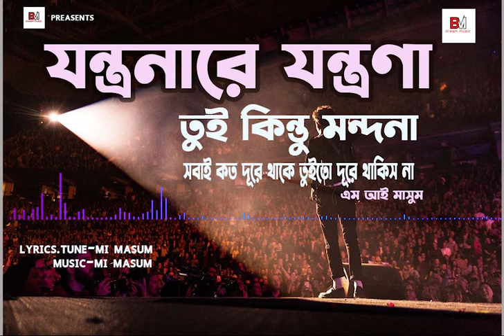Zontronare Zontrona💔 Tui Kintu Mondona🎻যন্ত্রনারে যন্ত্রণা তুই কিন্তু মন্দনা/Mi Masum/😭Sad Song2023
Song : zontronare zontrona tui kintu mondona.
Singer : Mi Masum.
Lyrics : Mi Masum.
Tune : Mi Masum..
Eidet : B.M Dream Music Team.

B.M Dream Music [B.M.D.M] is a Bangladeshi record label. The company was founded in 2022 by  MI Masum. It is a producer, distributor, and wholesaler of audio cassettes, CDs, video CDs, and DVDs.

. This Visual and Audio Element is Copyrighted Content of B.M Dream Music [B.M.D.M]